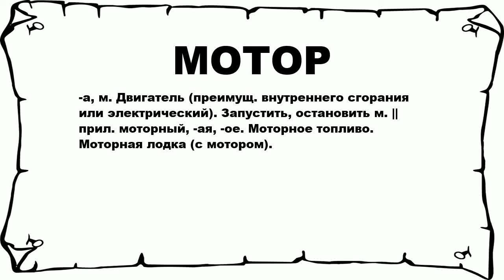МОТОР - что это такое? значение и описание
Хочешь знать что значит МОТОР? тогда слушай до конца. n n -а, м. Двигатель (преимущ. внутреннего сгорания или электрический). Запустить, остановить м. || прил. моторный, -ая, -ое. Моторное топливо. Моторная лодка (с мотором). n n Больше слов